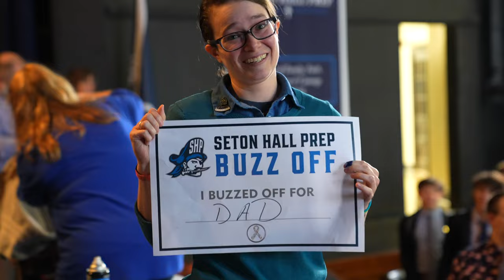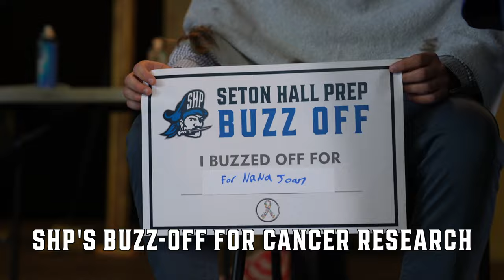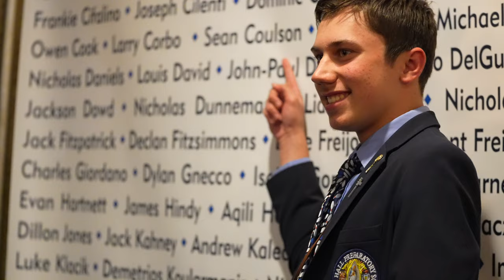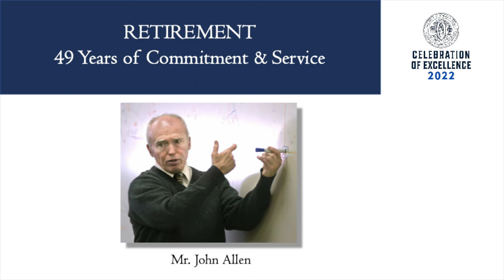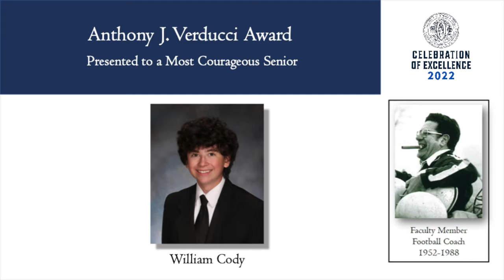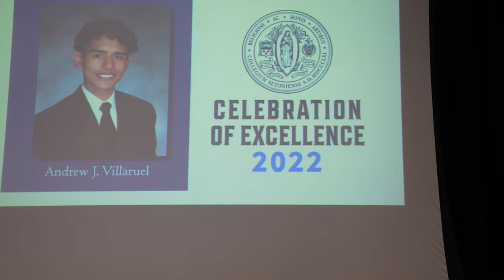Seton Hall Prep's Inside & Out: April, 2022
April was an action-packed month at The Prep! Check out a full recap of the month's activities, including footage from The Fathers Club Annual Pirate Auction, the Spring Musical performance, SHP's Buzz-Off for Cancer Research, the Mothers Auxiliary's Mother-Son Dinner at Birchwood Manor, the Celebration of Excellence and more!